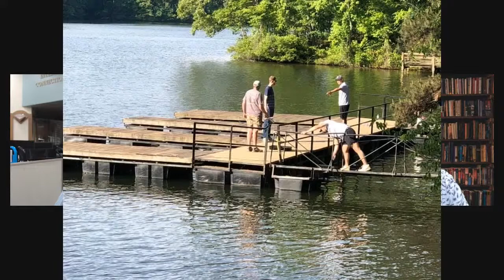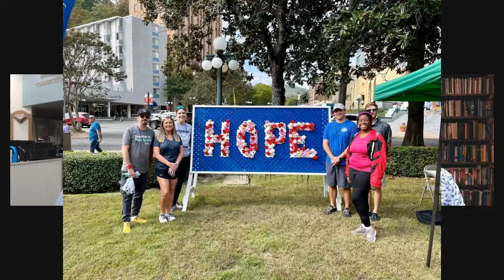Serving the Community with Romeo Lopez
7/27 | 6 PM | Livestream

This program will cover the importance of community service, volunteerism, and humanitarian attitude towards one’s community.

Guest speaker and 2021 Greater Hot Springs Chamber of Commerce Rising Star recipient Romeo Lopez presents.

Romeo Lopez is the manager of the downtown Garland County Habitat for Humanity ReStore. He is a charter member and past chairman of the Hot Springs National Park After Hours Rotary Satellite Club. Tune in to learn about community service opportunities in Garland County with a focus on what Rotary does in your community and worldwide. Learn its history and how you could join it and other volunteer organizations.